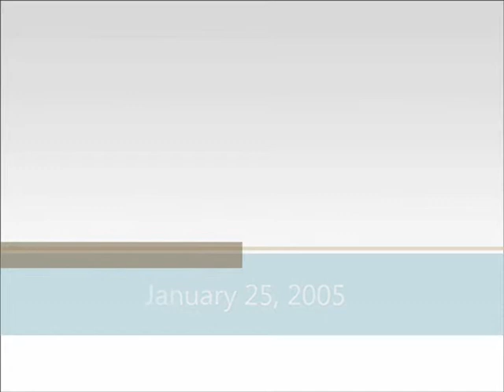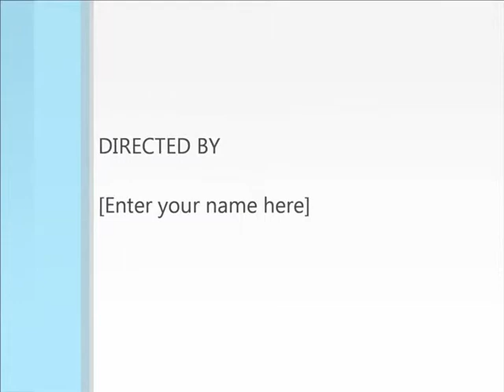Gold Rush Podcast - History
Gold Rush Podcast-  History Podcast , its just audio dont mind the pictures and animations. mp3 audio for a podcast bro